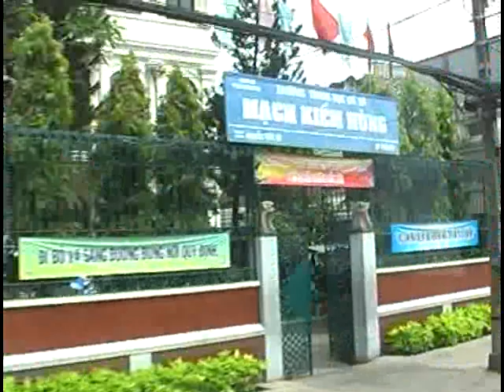Transito de motos en Ho Chi Minh ( Ex Saigón)por Roca y Asociados .wmv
Imágenes del aeropuerto y  transito de motos y autos que tiene Hi Chi Minh